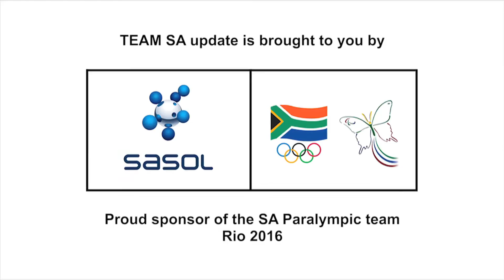Team SA Paralympics 2016| Sasol Highlights Package | Charl du Toit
Team SA's Charl du Toit set a new world record in the 100 m, T 37 category Saturday morning when he blitzed the distance in 11.42 seconds in the heats. du Toit's joins defending Olympic champion Fanie van der Merwe in Sunday morning's final.

Sasol has been a major sponsor of the highly successful South African Paralympic team since Beijing 2008. Our contribution allows athletes with an impairment to showcase their achievements to a global audience and acts as a primary vehicle to change societal perceptions and leave lasting legacies. It is the pinnacle of the career of Paralympic athletes and motivates others to participate or engage in Paralympic sports. 45 athletes are representing South Africa in archery, athletics, canoeing, cycling, equestrian, powerlifting, rowing, swimming, shooting and wheelchair tennis.